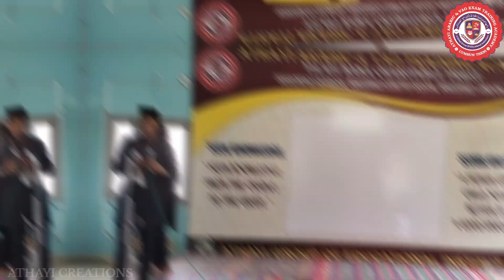|| CONVERSATION WITH DHURUSULUHA KITHAB PART - 3, LESSON - 5 || MD. SAFWAN & MUFEES